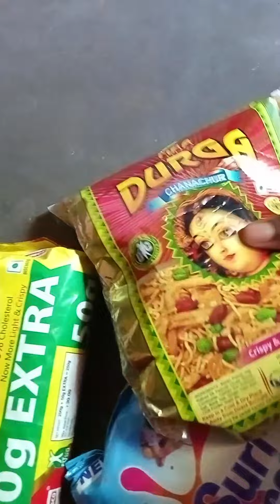ମାମୁ ଘରୁ ପଳେଇଆସିଲି,ବନିଶି ପକେଇ ଧରିଲି ମାଛ,ମାଇଁ କଣସବୁ ଦେଲେ